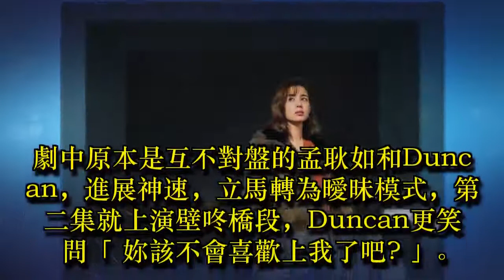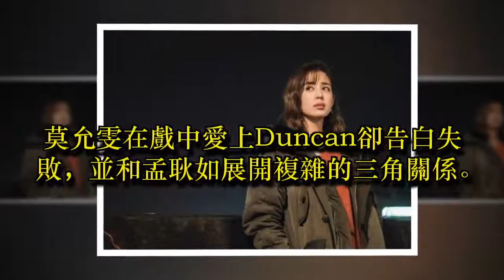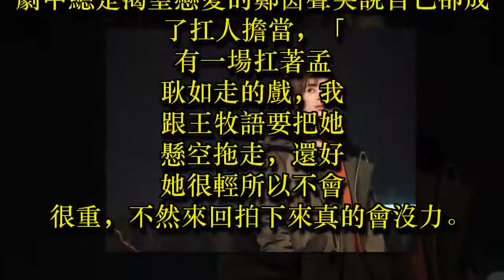孟耿如趕進度！不只跟Duncan搞曖昧被壁咚，還進出婦產科...